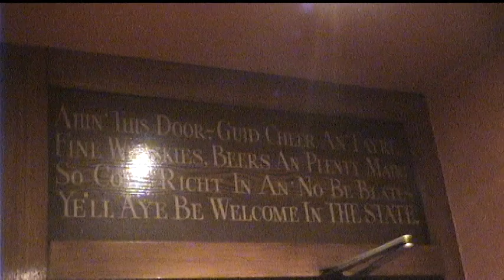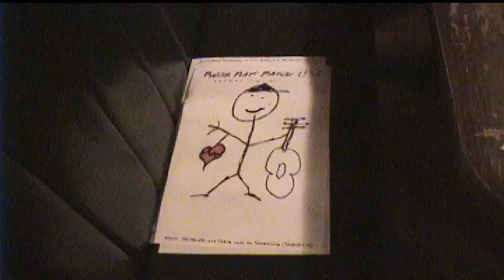2002 02 Major Matt Mason in Glasgow Accoustic Light Bulb -- Complete Full Quality Transfer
I look forward to seeing this..
This is the other tape from the Great Britain Tour in 2002 with Major Matt Mason USA (Matt Roth) and Peter Dizozza
-- January 25th-February 3rd, 2002.   I have the info on the Cinema VII Sunset Horizon Pre-2010

There goes my theory about everything stopping after 9/11/2001